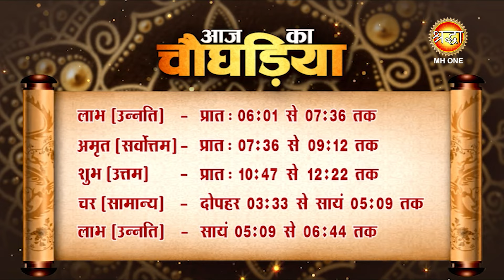Aaj Ka Panchang | 10 अप्रैल 2024 | जानें आज के शुभ मुहूर्त और राहुकाल का समय | चैत्र शुक्ल पक्ष